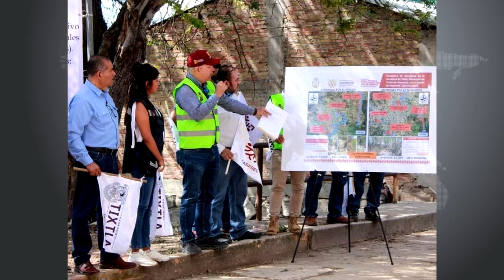RTGnoticias | Inicia gobierno del estado desazolve de barrancas y canales en Tixtla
Con la finalidad de prevenir y disminuir los riesgos de inundaciones en esta temporada de lluvias, la Comisión de Agua Potable, Alcantarillado y Saneamiento del Estado de Guerrero (CAPASEG) inició las acciones de desazolve de canales y barrancas en Tixtla.